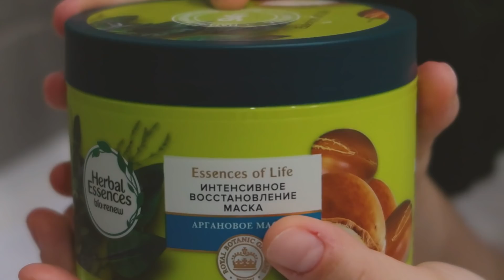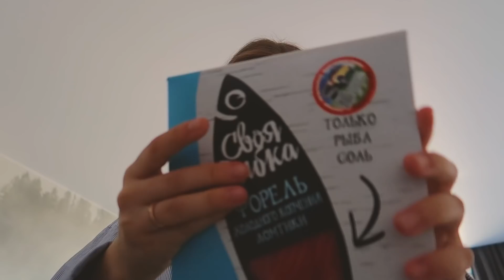мое летнее утро 2021 | summer morning routine 2021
Всем привет! Меня зовут Лиза 👼🏼💫

⚡️ часто задаваемые вопросы:
- где живешь? Новосибирск
- на что снимаешь? Canon G7X Marl II

хо
Ваша Лиза💛

p.s. видео спонсировано Herbal Essences